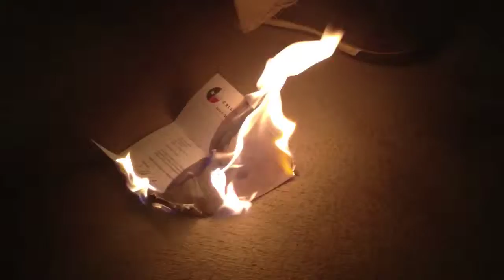Knife Drawer Shenanigans pt 2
How I feel about rejection letters.